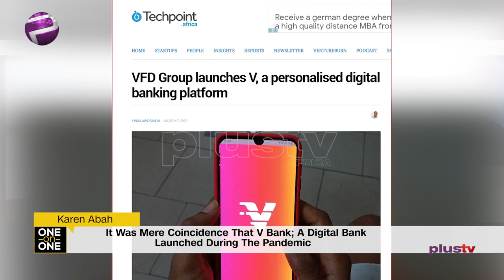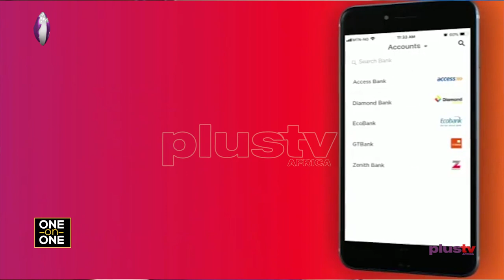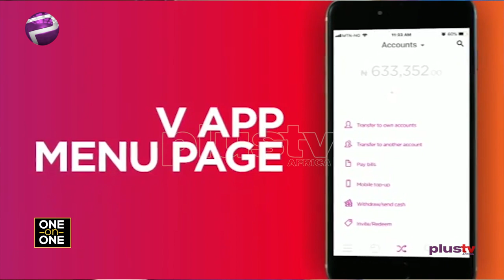Nigerians Are Ready For Virtual Banking - Karen Abah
One on this episode, Elsie Godwin discusses with Karen Abah discusses the role of the digital space during the phase of the pandemic.